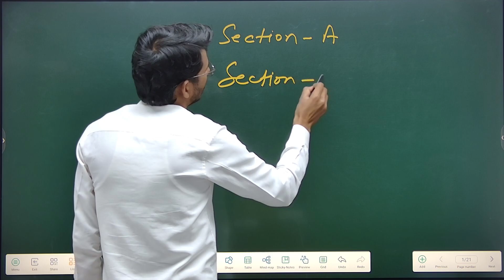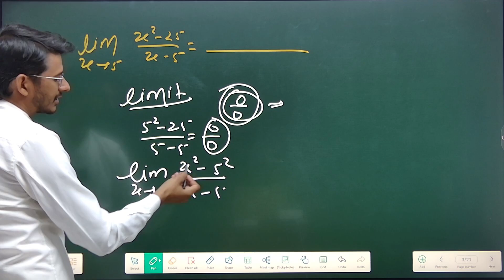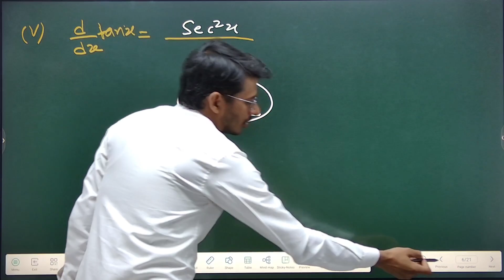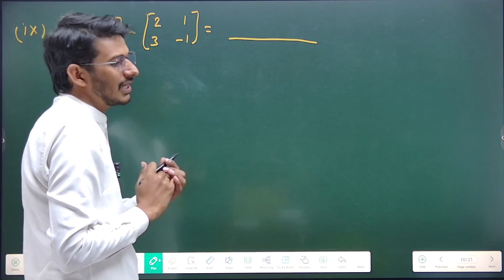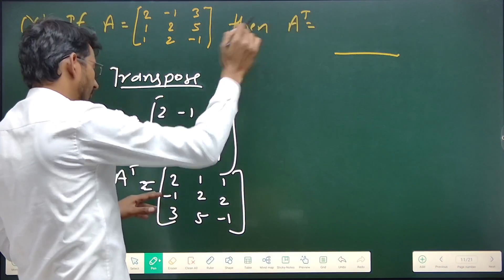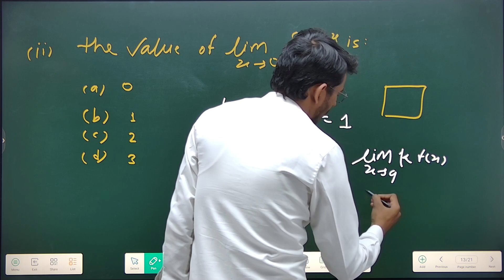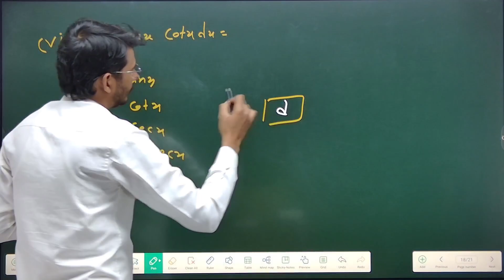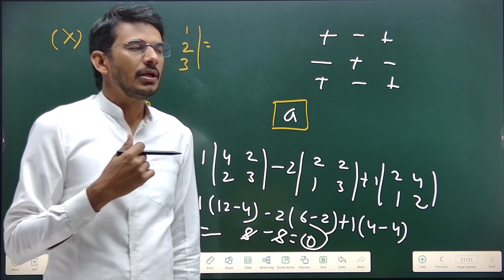Elementary Mathematics Previous Year Paper II Elementary Mathematics for BSc Agriculture First Sem.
Elementary Mathematics Previous Year Paper II Elementary Mathematics for BSc Agriculture First Semester II